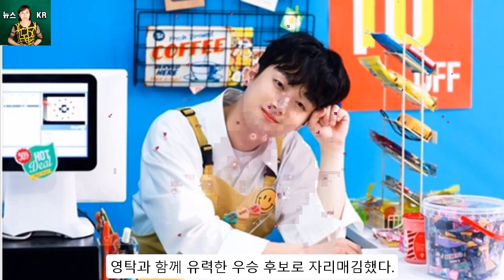이찬원 영상, 3일 만에 1억원 광고비 벌었다. 이찬원, ‘편의점’으로 온 ‘찬또배기’…정통 트로트를 즐기다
이찬원 영상, 3일 만에 1억원 광고비 벌었다. 이찬원, ‘편의점’으로 온 ‘찬또배기’…정통 트로트를 즐기다이찬원에 대한 더 많은 동영상보기